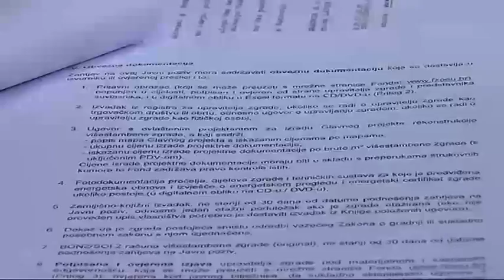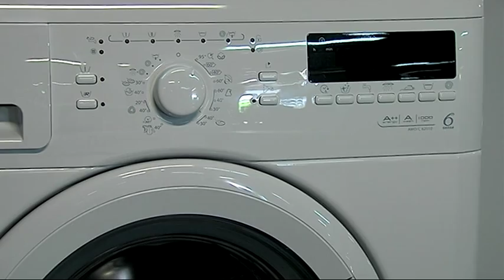SBtv Vijesti - Veliki interes za natječje Fonda za zaštitu okoliša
Ovogodišnje natječaje Fonda za zaštitu okoliša i energetsku učinkovitost ove godine obilježio je velik interes građana i tvrtki. Fond je za poticanje zaštite okoliša i energetske učinskovitosti osigurao više od 600 milijuna kuna.